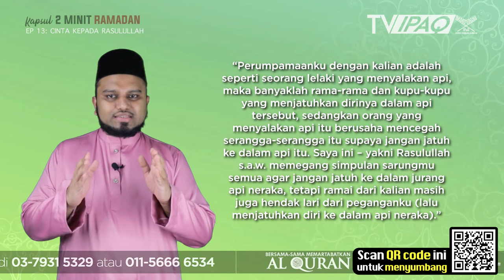KAPSUL 2 MINIT RAMADAN | Episod 13